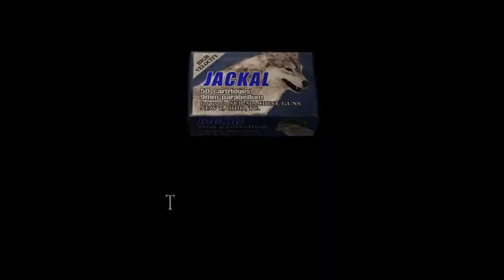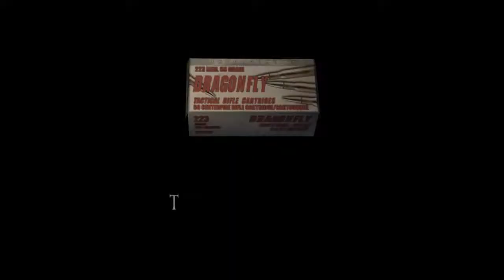Resident Evil 4 - Chapter 4-4 02 Ritual Tower